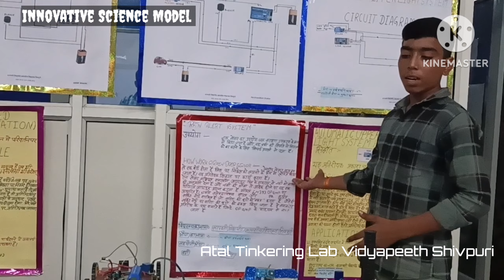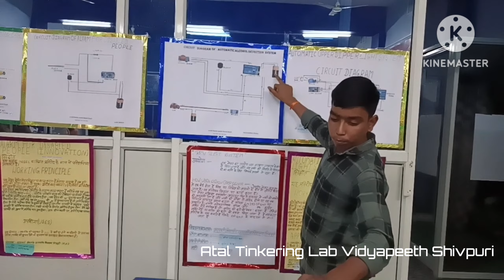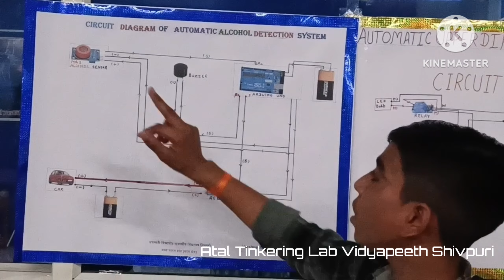ATL projects with Arduino alcohol detection System with Arduino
Atal Tinkering Lab , Vidyapeeth Shivpuri (Madhya Pradesh )
State Label Science Exhibition : 2023